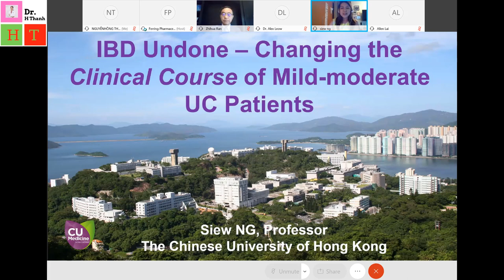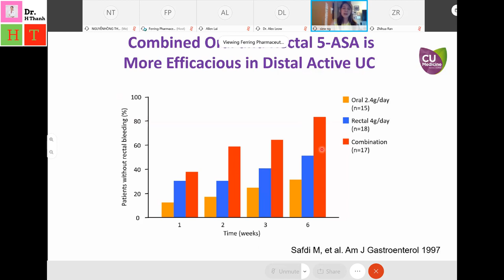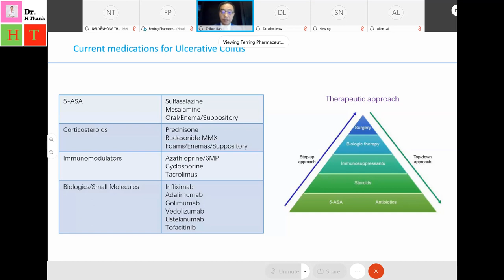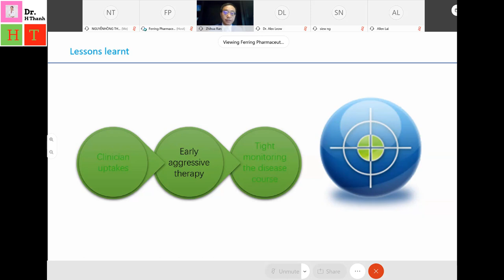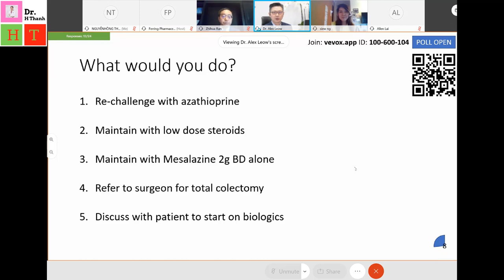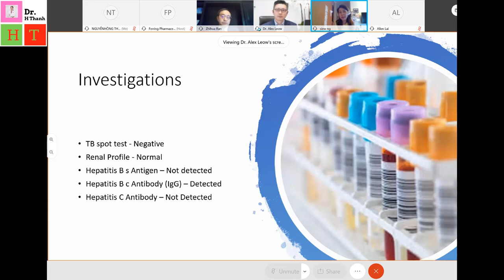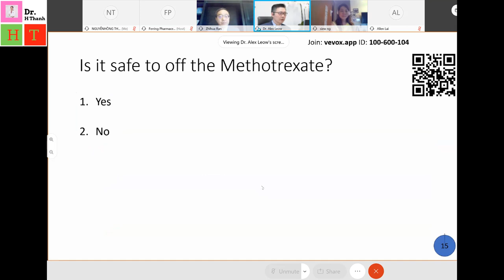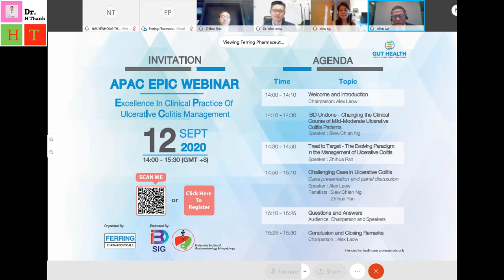Excellence in Clinical Practice of Ulcerative Colitis Management